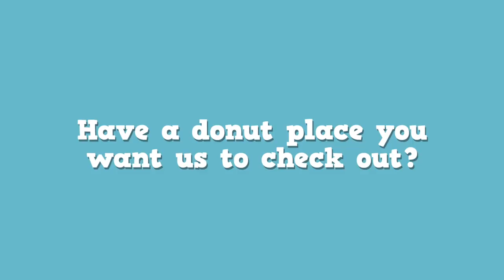Dunkin' Donuts | Report Card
We return to Dunkin' Donuts, this time with Debbie Carusi of Coldwell Banker 🍩 Previously we had taken Dunkin' to the sky for our review, tune in to see if they can beat our previous rating. Today reviewing the Strawberry Frosted Donut - let’s dive in!